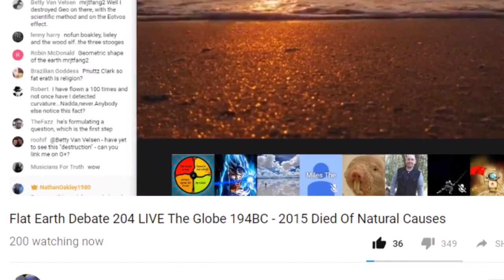Thank You For Supporting My Flat Earth Shop & YouTube Channel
The shop I recently started has been far more successful than I anticipated. A great big thank you to all who supported my channel by purchasing shirts, hoodies and mouse mats. Also the Flat Earth Debate show hit 200 live viewers today, again a big thank you to all who have supported the channel. I am eternally grateful to you all.